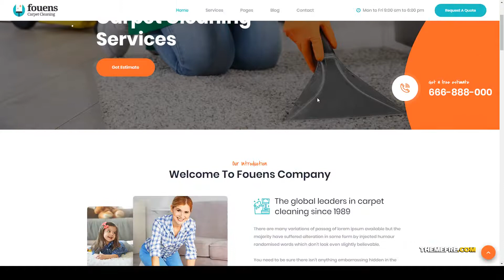Fouens - Carpet Cleaning WordPress Theme electrician house cleaning Iori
Columns 3

 Layout Responsive